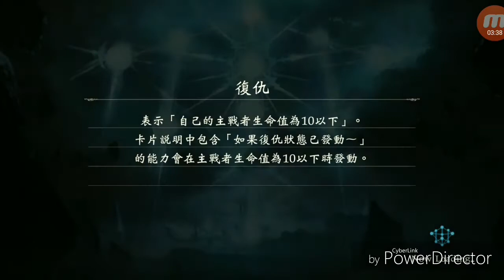【暗影詩章】控傷天耀主教(自創牌組)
修改：
神秘的戒指×1→強悍的山岳隊長×1
野獸公主的呼換×1→強悍的山岳隊長×1